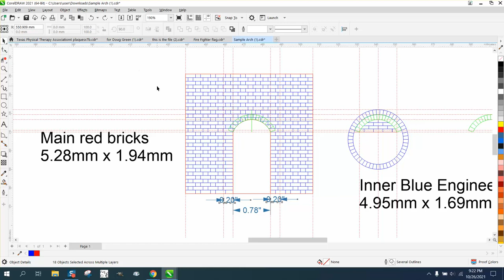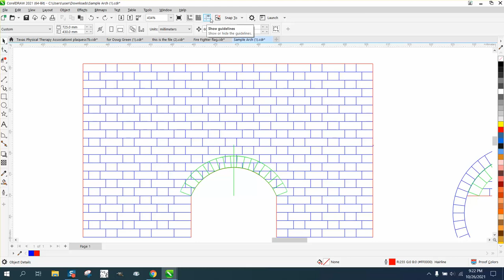Corel Draw Tips & Tricks Remove and or Hide Guide lines